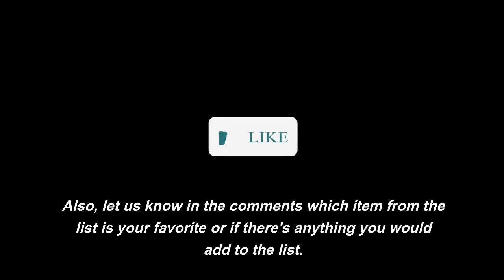7 Essential Items Every Man Should Have in His Bedroom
In this video, we're diving into the world of bedroom essentials, specifically tailored for men. A well-designed and comfortable bedroom is essential for a good night's sleep and overall well-being. Whether you're looking to revamp your sleeping space or seeking some inspiration, we've got you covered!

Join us as we explore the top 7 must-have items every man should consider incorporating into his bedroom. From choosing the perfect mattress and high-quality bedding to staying organized with a dresser or wardrobe, we'll guide you through the essential elements of creating a sanctuary for relaxation and personal expression.

Functional lighting can set the right mood, while a stylish mirror adds a touch of elegance and practicality. Plus, we'll show you how to add those personal touches that make your bedroom truly yours, from artwork and photographs to greenery that brings life and vibrancy to your space.

Don't miss out on the chance to elevate your bedroom game and transform it into a comfortable and stylish retreat. Sweet dreams! 🌙✨